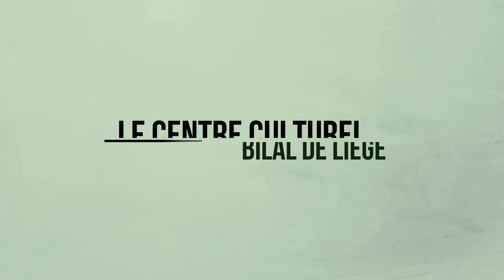"Nous avons certes créé l'homme dans la forme la plus parfaite" - SOURATE AT-TIN